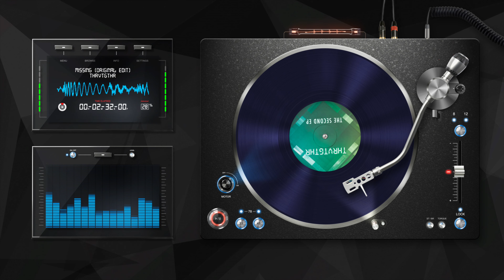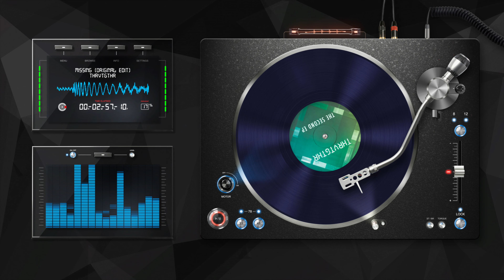THRVTGTHR - Missing (Original Edit)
High quality version available on YouTube Music, Spotify, Apple Music, iTunes, Instagram/Facebook, TikTok/Resso, Soundtrack by Twitch, Pandora, Deezer, Tidal, iHeartRadio, ClaroMusica, Saavn, Anghami, KKBox, NetEase, Tencent, Triller, MediaNet and more:

Amazon Music

MERCHANDISE
Tuber Chat Light Logo T-Shirt

Thrive Together Men's Logo T-Shirt

Thrive Together Women's Logo T-Shirt

Are you a small YouTuber looking to connect with others and grow your channel? Join the most influential small YouTubers who can help you get your channel moving beyond your first 1000 subscribers and 4000 watch time hours on Tuber Chat.

PRODUCERS WANTED
We're looking for producers of all EDM genres from house and pop to trance and tropical. We offer generous royalties and exposure.